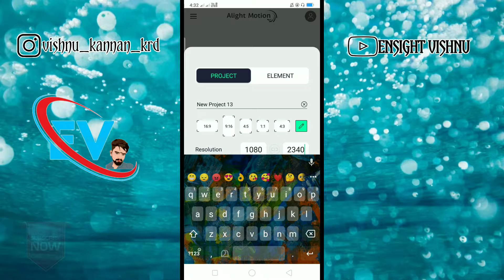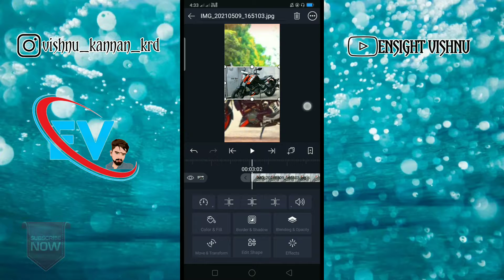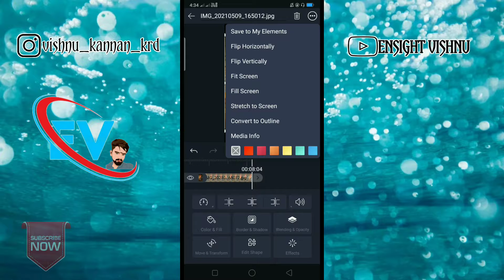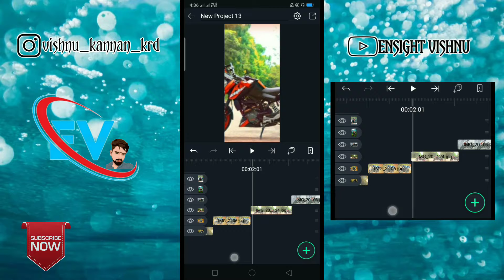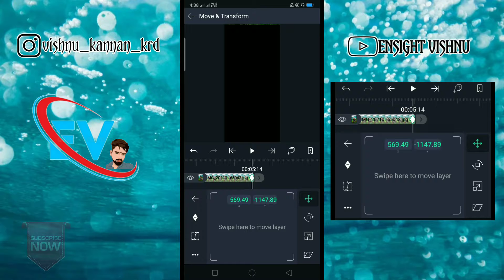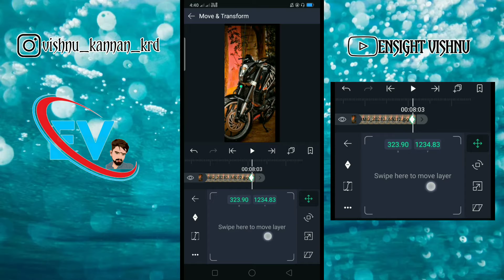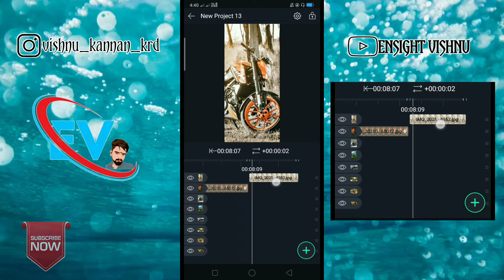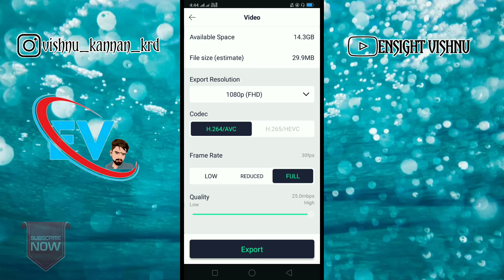[Trending Shake Status Editing Alight Motion Tutorial Malayalam]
ലിങ്ക് ഒന്ന് സബ്സ്ക്രൈബ് ചെയ്യൂ

സിമ്പിൾ ആയിട്ട് എങ്ങനെ നമുക്ക് എഡിറ്റിംഗ്  ചെയ്യാം

 ഈ വീഡിയോ എല്ലാവരും ഫുള്ളായി കാണാൻ ശ്രമിക്കുക സ്കിപ്പ്  ചെയ്യരുത്

Editing Link App)

4️⃣𝗬𝗼𝘂 𝗧𝘂𝗯𝗲 𝗹𝗶𝗻𝗸